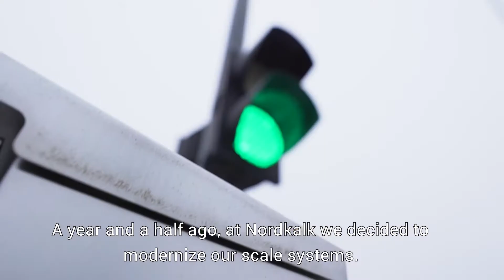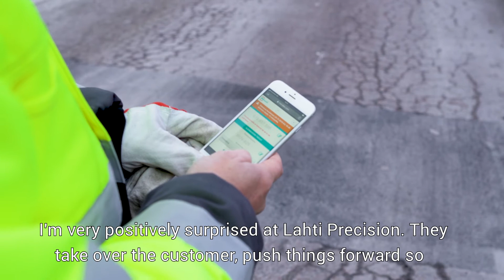Lahti Precision kokemuksia: Nordkalk